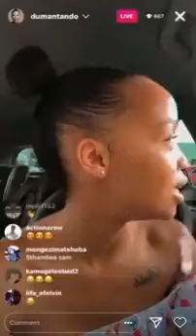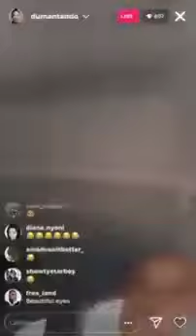Ntando Duma Horrible Trending Video.🤮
trending twitter ntando Duma trending ntando Duma horrible person ntando Duma disabled parking